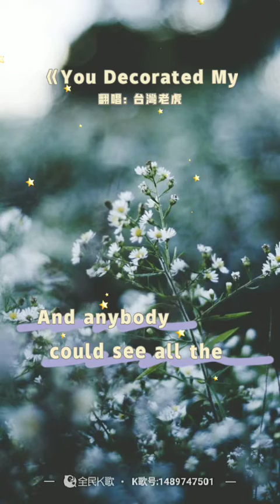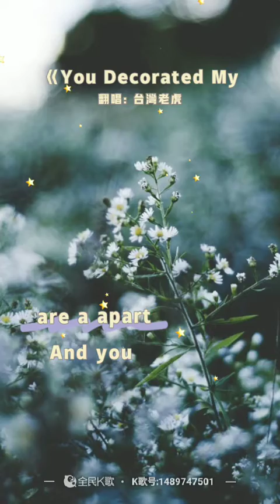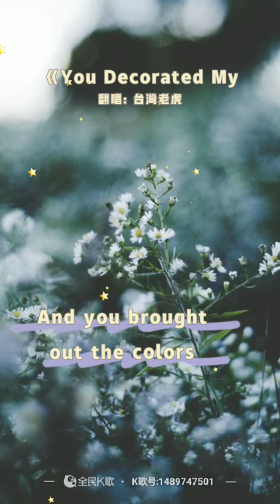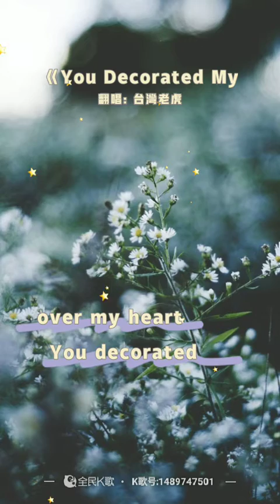虎哥唱 You Decorated My Life